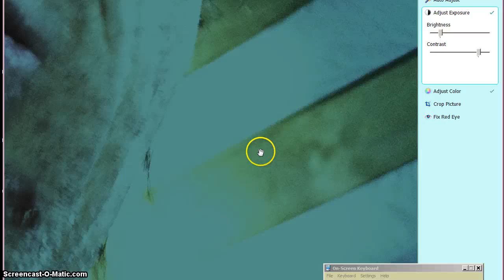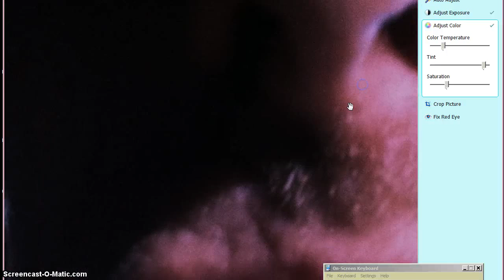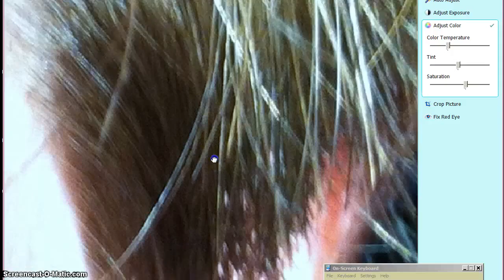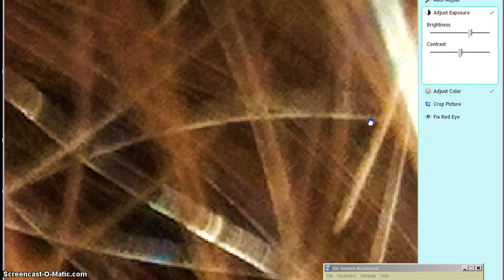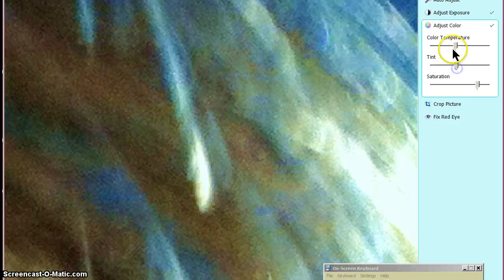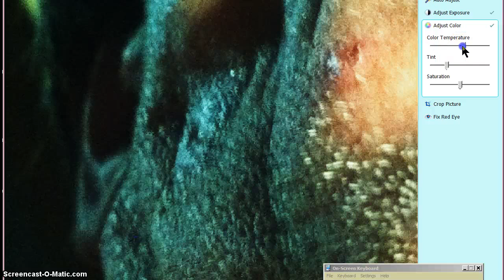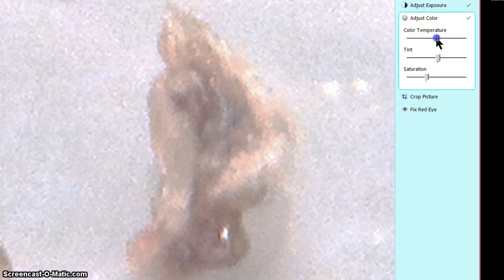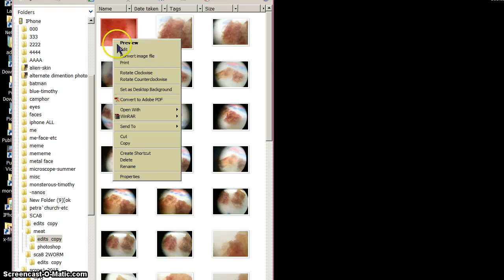My MORGELLONS LIFE FORMS 1 -A Screencast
MORGELLONS LIFE FORMS 1 -A Screen-cast of photos examined reveals more weirdness.. timothytrespas narrates.
bad sound.